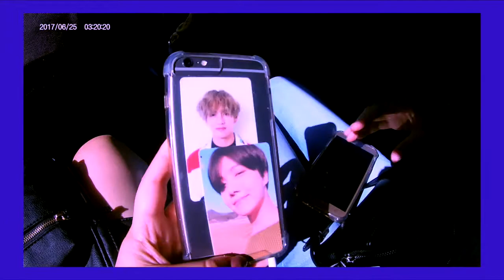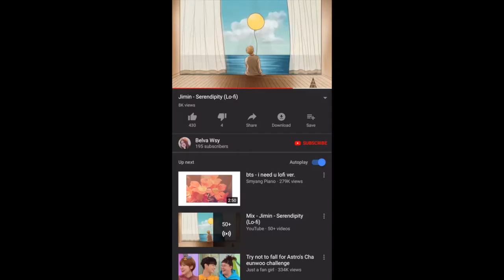A Trip to BT21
Today, i took a trip down to Hollywood just to check out the Line store, super cute, but pricey!
song: BTS: Jimin- Serendipity ( Lofi~ by Belva Wsy)

By the way y'all, some of it was filmed on a GoPro because
1) I was using my phone for pics
2) i needed space and battery

Social Medias :
art acc: @ saitama.art
check out my webtoon by clicking the bio in my art account !

My cousin jackie instagram : @iconic_summer